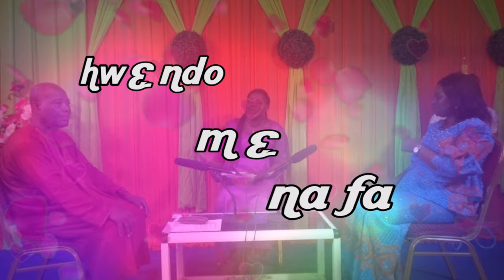EMISSION HWENDO ME NA FA | Comment une femme doit - elle se rendre belle pour son mari ?